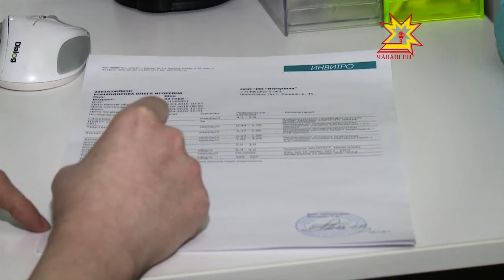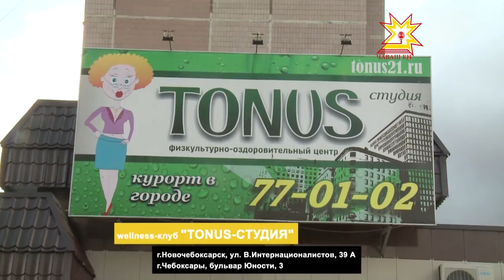Весомая личность. Выпуск 10.05.2016